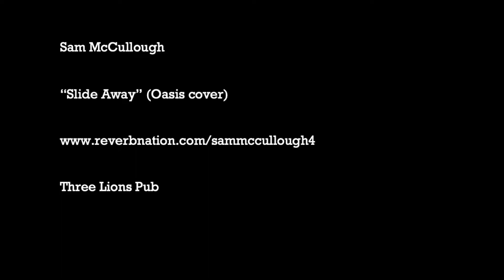Sam McCullough - Slide Away (Oasis cover) Live at Three Lions Pub 8.31.2019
Shorewood, WI 8.31.19 - Solo singer/songwriter Sam McCullough performs an excellent acoustic cover of Oasis' "Slide Away"